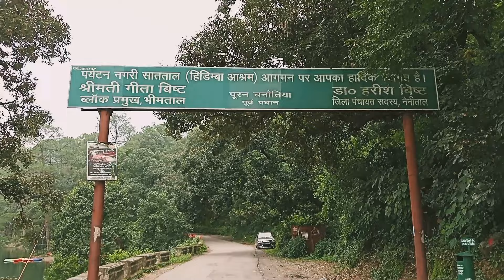Best Places to Visit In Sattal | Places to Visit in Bhimtal | Nainital Best Places To Visit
Bored of NAINITAL? Give it's neighbor SATTAL a try | HIDDEN LAKES, KUMAONI CUISINE & PURE CHOCOLATES
Sattal, located in the Indian state of Uttarakhand, is a picturesque and serene destination nestled in the Kumaon hills. The name "Sattal" translates to "seven lakes" in Hindi, and it aptly describes the unique feature of this place - a cluster of seven interconnected freshwater lakes that are surrounded by lush greenery and dense forests.

The charm of Sattal lies in its untouched natural beauty and tranquility. The lakes, namely Ram Tal, Sita Tal, Laxman Tal, Nal Damyanti Tal, Sukh Tal, Garud Tal, and Purna Tal, create a mesmerizing landscape. The area is relatively less crowded compared to some other hill stations, making it a perfect retreat for those seeking solitude and solace in nature.

Sattal is a haven for birdwatchers and nature enthusiasts. The region is home to a diverse range of bird species, making it a paradise for birdwatching activities. Apart from that, the dense forests around the lakes offer excellent opportunities for trekking and hiking. The scenic beauty and tranquil ambiance make it an ideal spot for photography and capturing nature at its best.

Surrounded by the hills and forests of Kumaon, Sattal offers a peaceful escape from the hustle and bustle of city life. It's a place to unwind, rejuvenate, and immerse yourself in the serene beauty of nature. Whether you're an adventure seeker, a bird lover, or simply someone looking to disconnect and recharge, Sattal provides a perfect setting for all.

The local culture and hospitality add to the charm of Sattal. There are options for staying in cottages, guesthouses, and campsites, allowing you to experience the beauty of the outdoors up close.

In summary, Sattal is a hidden gem in Uttarakhand, offering a blend of natural beauty, tranquility, and outdoor adventure. It's a destination that captures the heart of every traveler seeking a unique and peaceful mountain experience.
top 10 places to visit in nianital
top place to visit in nainital
top places to visit in nainital
places to visit in bhimtal
tourist places in nainital
top 10 places in nainital
best places to visit in nainital
top 10 tourist places in nainital